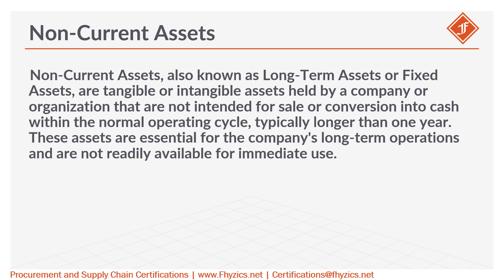Non Current Assets from Procurement Lexicon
Non-Current Assets, also known as Long-Term Assets or Fixed Assets, are tangible or intangible assets held by a company or organization that are not intended for sale or conversion into cash within the normal operating cycle, typically longer than one year. These assets are essential for the company's long-term operations and are not readily available for immediate use.